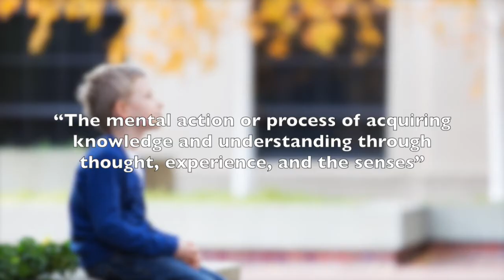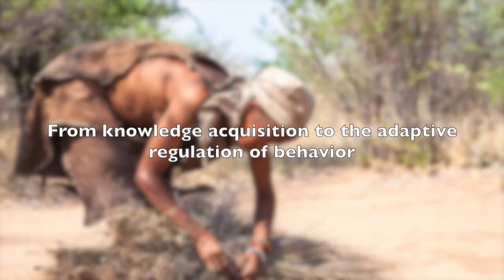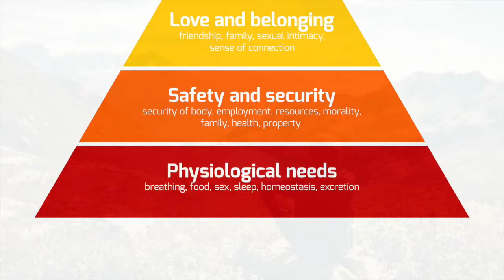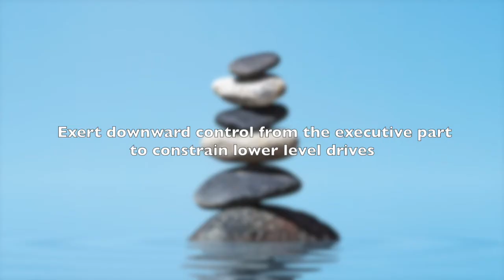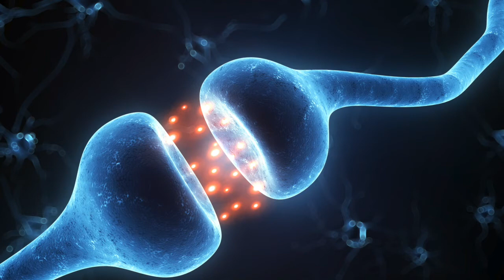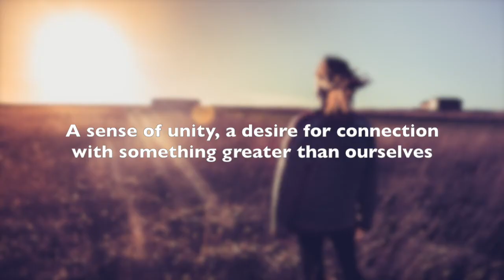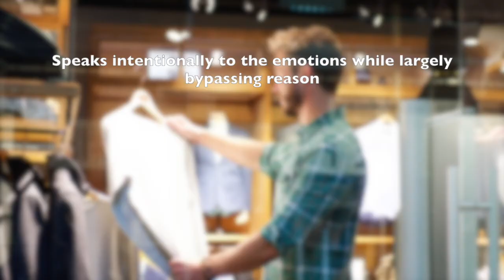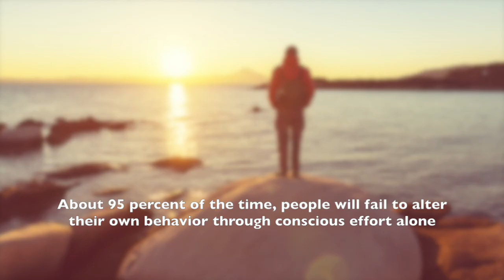Cognition & Evolutionary Psychology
This video discusses the topic of human cognition. The term cognition refers to a diverse collection of psychological activities and encompasses processes such as attention, comprehension, memory, judgment, evaluation, reasoning,  decision-making,  problem-solving, the usage of language, etc. Cognition within humans may be concrete or abstract, conscious and unconscious, as well as intuitive and conceptual.